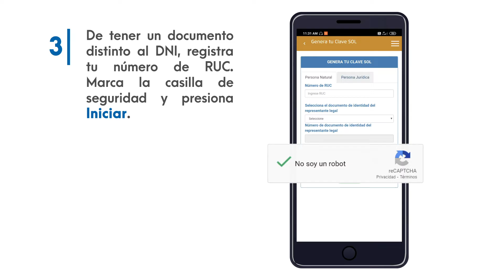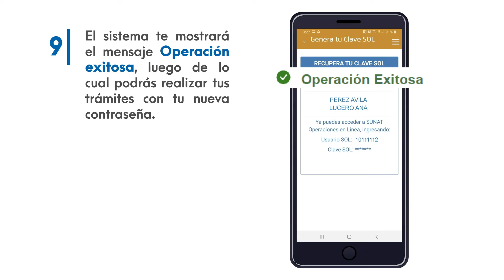Obtén o recupera tu clave SOL desde el App Personas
Descarga el AppPersonas Sunat y sigue los pasos para generar tu claveSOL de manera rápida y segura.